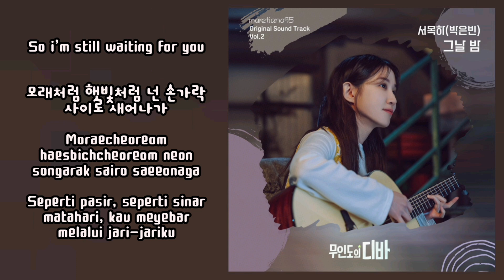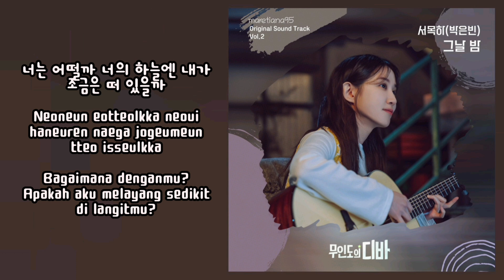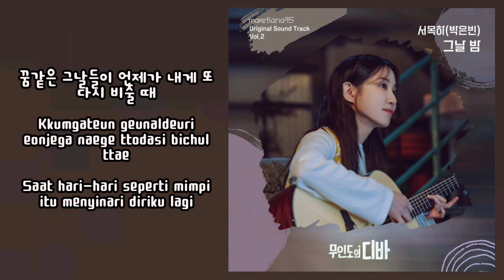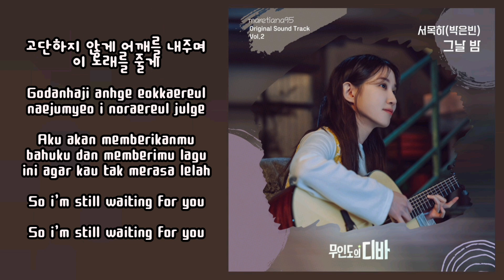Park Eunbin (박은빈) – Night And Day (그날 밤) Acoustic Ver. | Castaway Diva 무인도의 디바 OST Vol.2 Lyrics Indo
ミ◦❧◦°˚°◦.¸∿☆¸◦°´*•.¸∿☆ ¸.•*´°◦¸¸∿☆.◦°˚°◦

Genre : OST
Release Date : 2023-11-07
Language : Korean